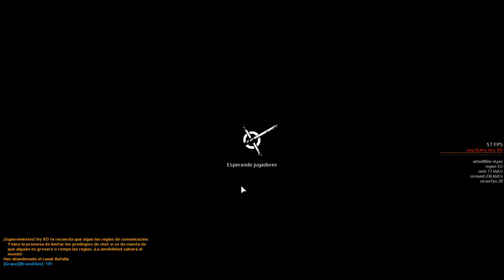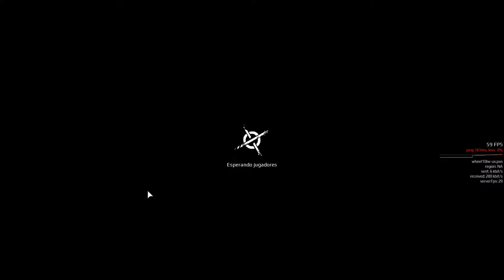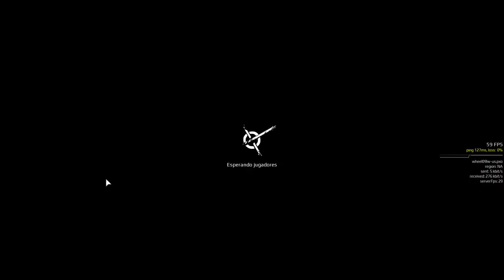BATALHA DE Clan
Batalha de Clan TBra